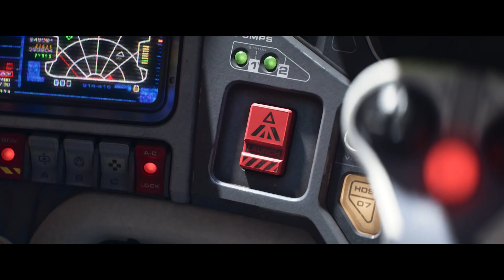LIGHTYEAR es BUENA, PERO...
Esta es la película que ANDY vio en 1995. Aquella que creo el amor que le tenia a BUZZ LIGHTYEAR.

Hoy vamos a hablar de la nueva película de Pixar: LIGHTYEAR. Donde veremos el origen del juguete, quienes son los guardianes espaciales y porque Andy se volvió fanático de ellos en la primera TOY STORY.